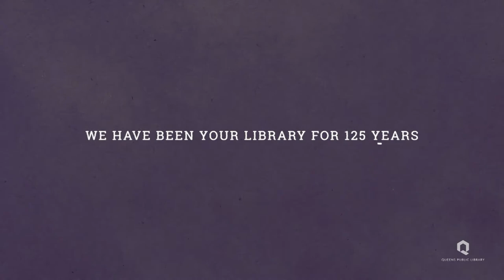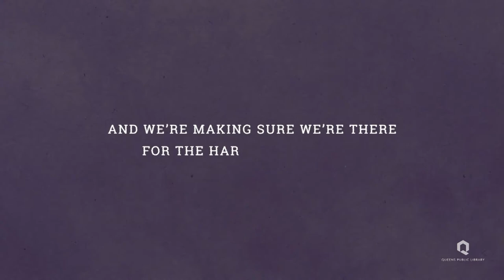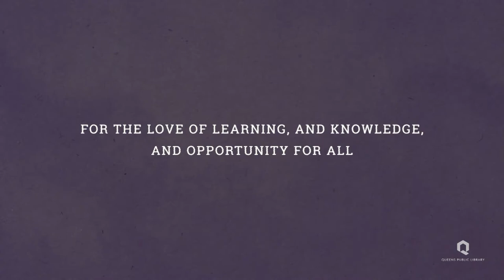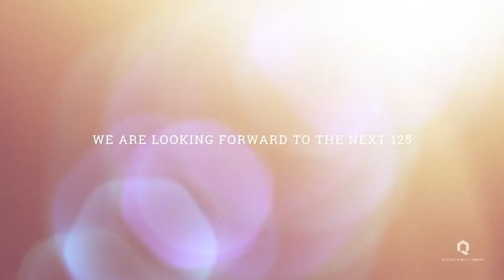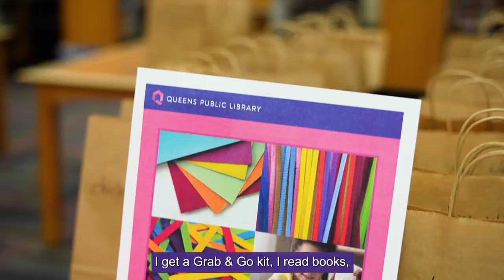Queens Public Library's Virtual Gala 2021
Queens Public Library's Virtual Gala happened on June 8, 2021 at 6pm EST, and featured special guests Awkwafina, Daymond John, Hari Kondabolu, and Min Jin Lee!